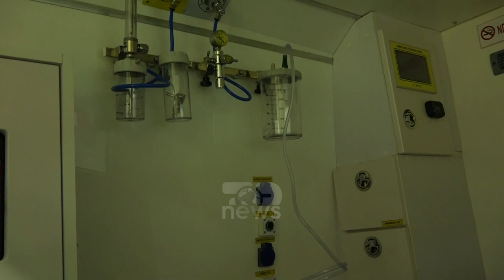Top News - Njësia e negociatave të trupës RENEA / Pajisje speciale nga policia federale gjermane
Policia Federale gjermane i dhuroi repartit special Renea, automjete, uniforma, pajisje speciale dhe autoambulanca, vlera e të cilave arrin në më shumë se 300 mijë euro.
Në ambientet e Repartit Special RENEA u zhvillua ceremonia e dorëzimit të donacionit gjerman. Në ceremoni morën pjesë Drejtori i Përgjithshëm i Policisë së Shtetit Gledis Nano dhe ambasadori i Gjermanisë në Shqipëri  Peter Zingraf.
Gledis Nano: “E vlerësoj me rëndësi të veçantë këtë ceremoni, pasi nga sot, disa automjete të reja e të kompletuara me pajisje speciale për Njësinë e Negocimit dhe Njësinë Antieksploziv, pajisje mjekësore e uniforma speciale, me vlerë totale mbi 344 mijë euro, do të jenë në përdorim të Repartit Special RENEA dhe të Reparteve të Ndërhyrjes së Shpejtë.
Ambasadori i Gjermanisë në Shqipëri, argumentoi se thelbi i bashkëpunimit policor mes dy vendeve është lufta kundër kriminalitetit ndërkufitar që zhvillohet në nivel ndërkombëtar.
“Ne dëshirojmë që përmës këtij bashkëpunimi të mbështesim të gjithë sektorët e aktiviteteve apo operacioneve policore, në mënyrë që të jemi të suksesshëm në çdo drejtim. Edhe në vitin 2022 ne do të vijojmë bashkëpunimin tonë përmes angazhimit dhe shfrytëzimit të pajisjeve teknike dhe pajisjeve të standardizuara.
Pas përfundimit të ceremonisë, diplomati gjerman së bashku me Nanon vizituan edhe ambientet e tjera të Repartit Special RENEA, si poligonin e qitjes dhe muzeun. Një skuadër e RENEA-s demonstroi veprime taktike operacionale në poligonin e mbyllur të repartit.